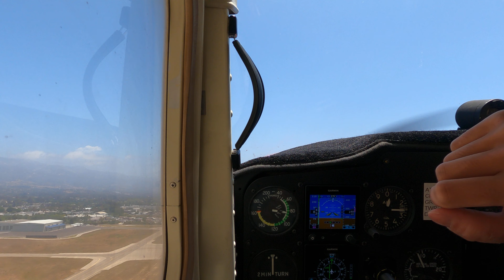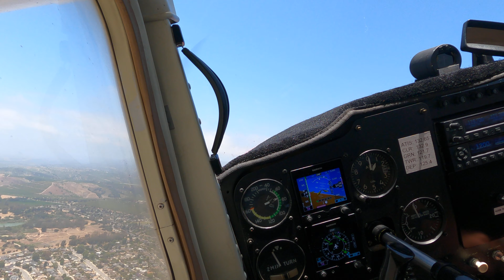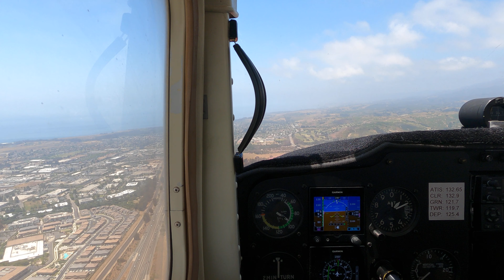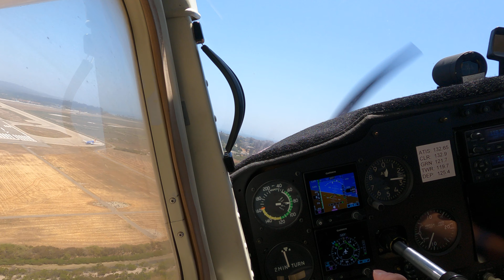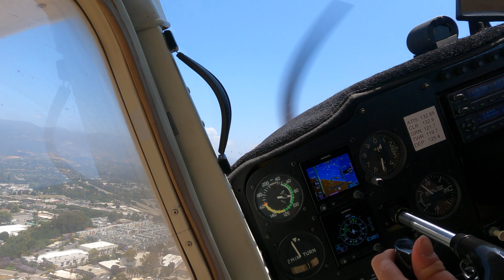Slip Short Approach